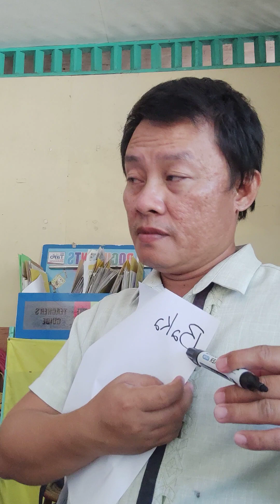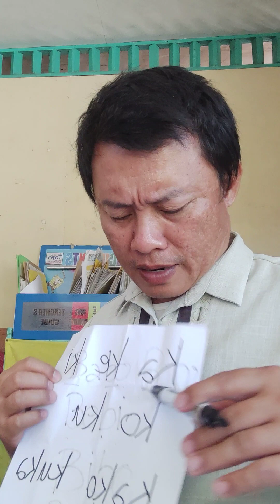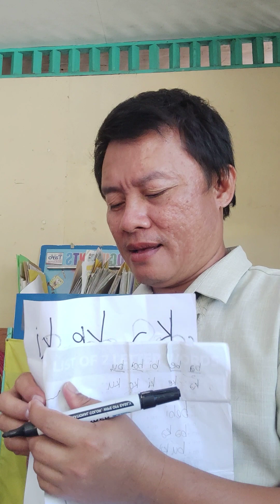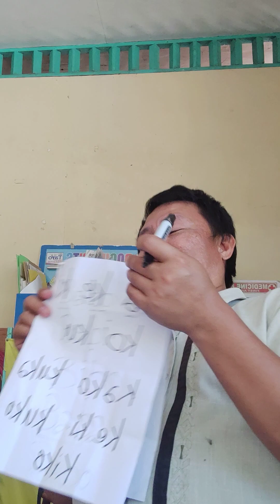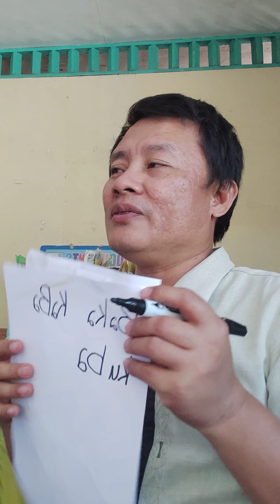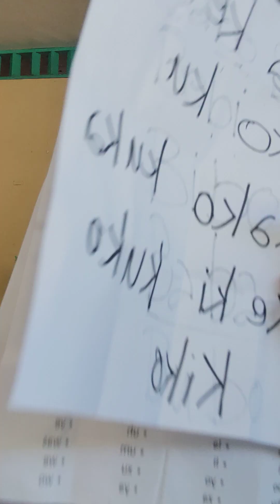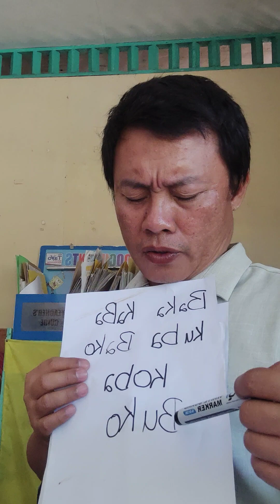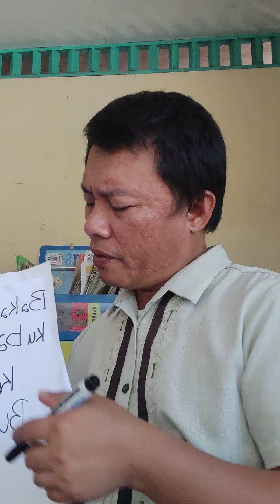TIME FOR READING FOR MY GRADE SIX PUPIL 1 April 2024